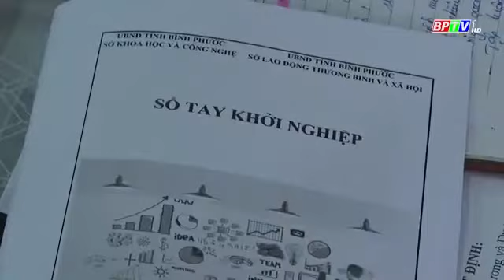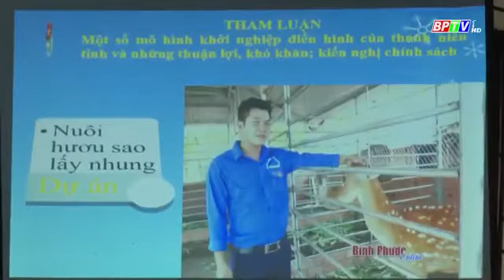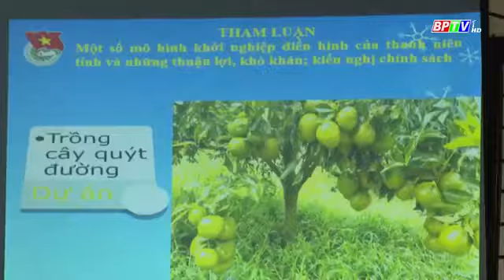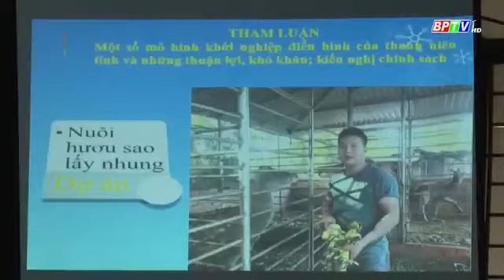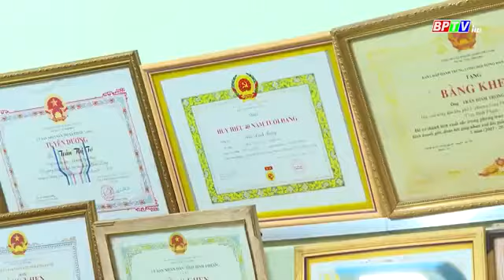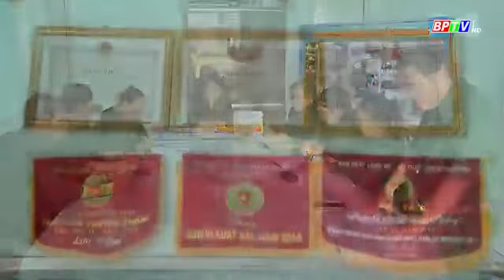Người BP- những tấm lòng thiện nguyện